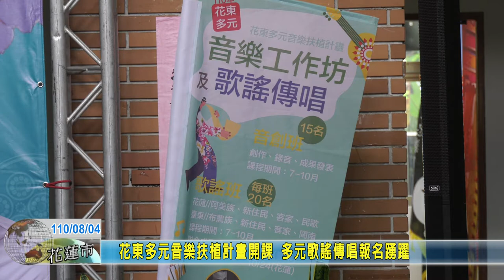20210804 09 花東多元音樂扶植計畫開課 多元歌謠傳唱報名踴躍